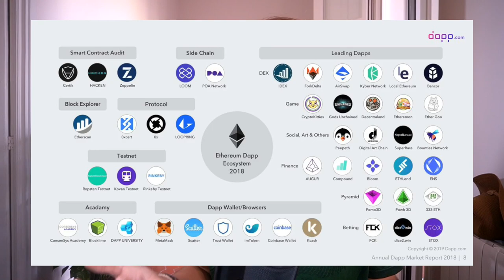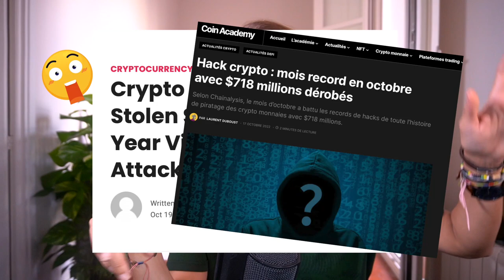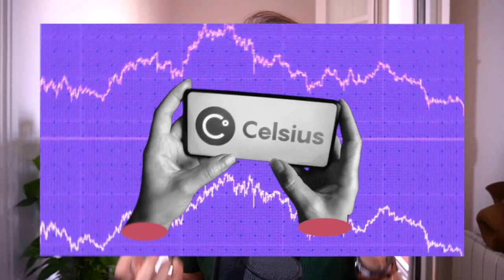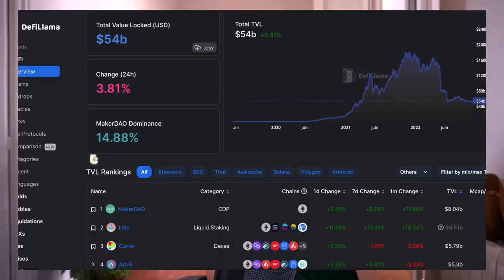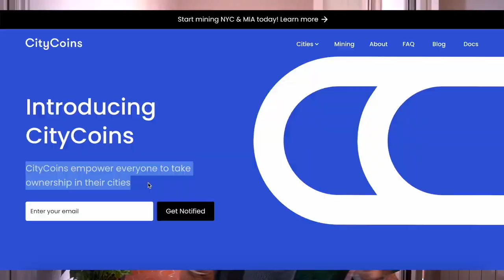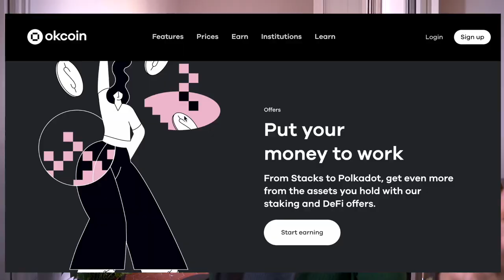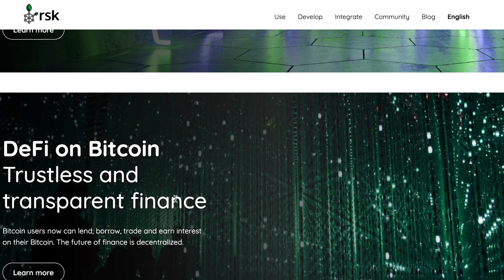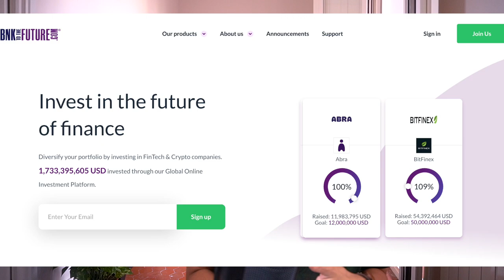Fructifier ses Bitcoins dans la DeFi : Les 4 méthodes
On a tendance à l'oublier mais on peut aussi faire de la DeFi avec du bitcoin. En fait, c'est même une question de principe.

On va voir dans cette vidéo pourquoi le bitcoin dans la DeFi est extrêmement important pour le futur du bitcoin et on va voir 4 méthodes pour le faire tranquillou. Une vidéo suivante sera consacré à un tutoriel précis .

⬇️ Infos : Timeline, sources et sites partenaires ⬇️

00:00 : Il en va de la survie du bitcoin que de s'épanouir dans le monde merveilleux de la DeFi.
04:50 : Pourquoi c'est important et nécessaire?
09:36 : La méthode la plus connue wbtc
13:12 : La méthode de Stacks (STX)
18:31: La méthode Roostock ( RSK) et Liquid Network.

▬▬▬▬▬▬▬▬▬▬▬▬▬ SITES PARTENAIRES ▬▬▬▬▬▬▬▬▬▬▬▬

▬▬▬▬▬▬▬▬▬▬▬▬▬ INFOS ▬▬▬▬▬▬▬▬▬▬▬▬▬